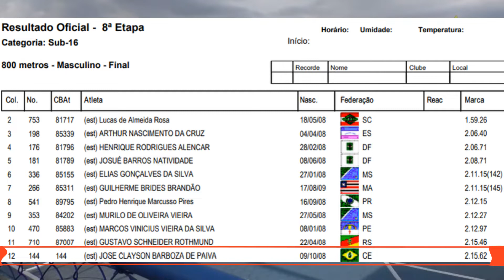Jogos Escolares Brasileiros - JEB´s Rio 2022 _ Atletismo (800 m) - José Clayson de Sobral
💟 DEIXE SUA CONTRUBUIÇÃO AO CANAL:

✅ Não esqueça de clicar no "Gostei" 👍 neste vídeo aqui no YouTube
✅ Deixe seu comentário com dicas, dúvidas...
📣 OUTRAS FORMAS DE ME ENCONTRAR E CONTATAR:
✅ SOBRE MIM E O CANAL:

Este canal é organizado pelo prof. Junielison Correia e se dedica a contribuir com diversas temáticas do conhecimento de Educação Física:

* Licenciado e bacharel em Educação Física Pela Universidade Estadual Vale do Acaraú.

* CREF: CE - 006738

* Mestrando em Educação Física pela Universidade Federal do Ceará (UFC)